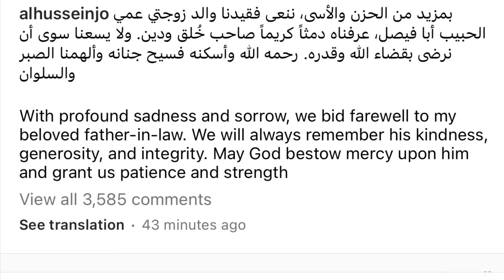وفاة والد الاميرة رجوة ال سيف واول تعليق للأمير الحسين